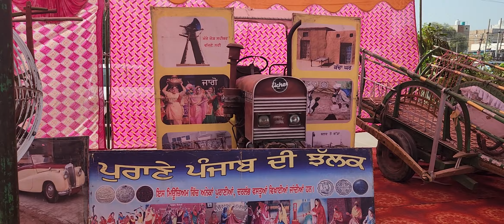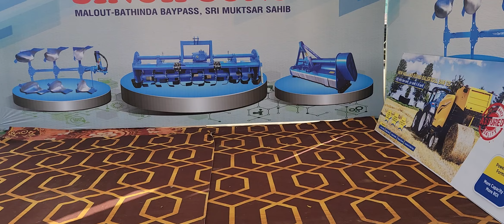ਕਿਸਾਨ ਮੇਲੇ ਵਿੱਚ ਪੰਜਾਬ ਦੀ ਪੁਰਾਣੀ ਤਸਵੀਰ ਤੁਸੀ ਵੀ ਵੇਖੋ 2/09/2023